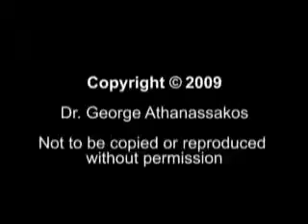2nd Symposium on Intelligent Investing | Market Inefficiencies Panel: Georgios Papanastasopoulos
July 01, 2009: Georgios Papanastasopoulos, University of Piraeus, presented the topic “Information Balance Sheets for Future Stock Returns: Evidence from Net Operating Assets” at the Ben Graham Centre for Value Investing's 2nd Symposium on Intelligent Investing in Rethymnon, Crete, Greece.